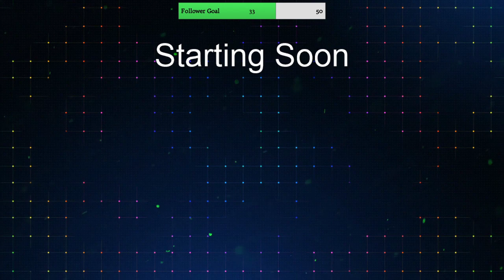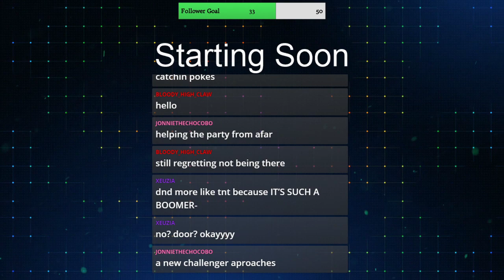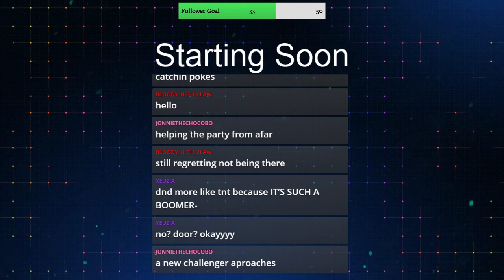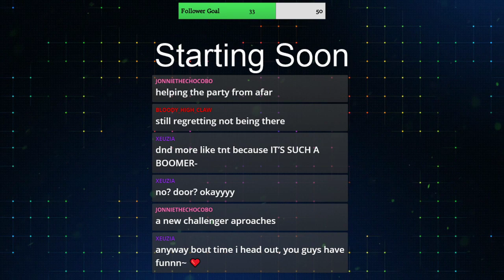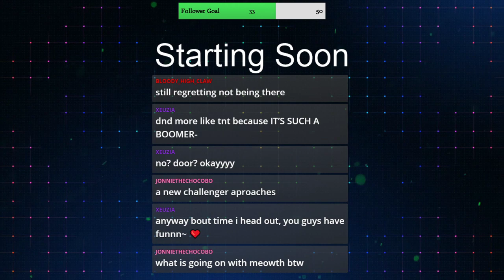Badventure Episode 18: Flying high in our new airship